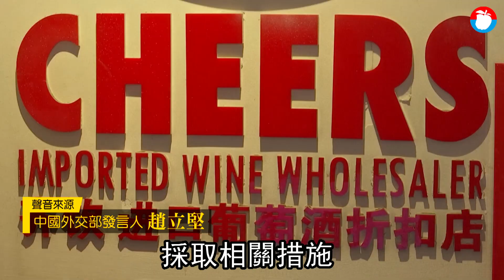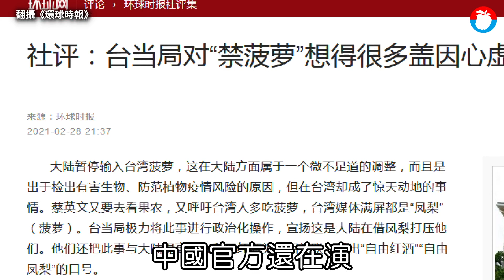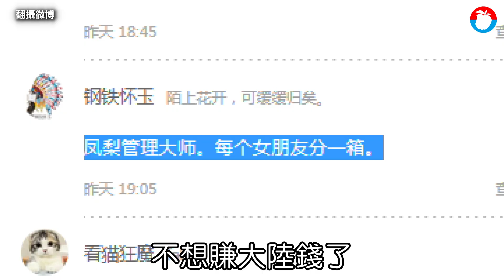鳳梨之戰中國環球時報認了就是要打擊 警告有下波嗆：民進黨要做一連串的噩夢 | 台灣新聞 Taiwan 蘋果新聞網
中國政府上周五（2/26）突然宣布禁止進口台灣鳳梨，立刻引發外界聯想是政治打壓經濟。中國官方喉舌《環球時報》昨日（2/28）發表社論文章，反批台灣民進黨政府才是政治操作，但文章又坦承，這是中國被逼得向台灣經濟下手，還嗆說「禁波蘿根本不算牌」，警告還會有下一波。

《環時》在社論一開頭便口氣很大地說，「大陸暫停輸入台灣鳳梨，這在大陸方面屬於一個微不足道的調整，而且是出於檢出有害生物、防範植物疫情風險的原因，但在台灣卻成了驚天動地的事情」。